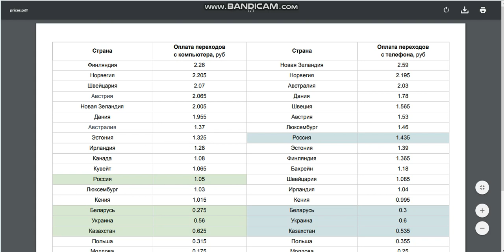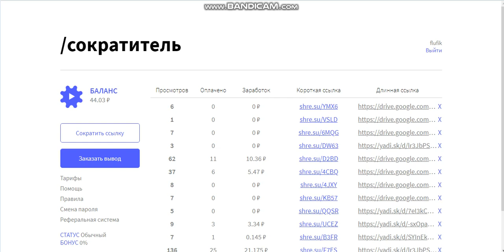СОКРАЩАЙ ССЫЛКИ И ЗАРАБАТЫВАЙ ДЕНЬГИ!